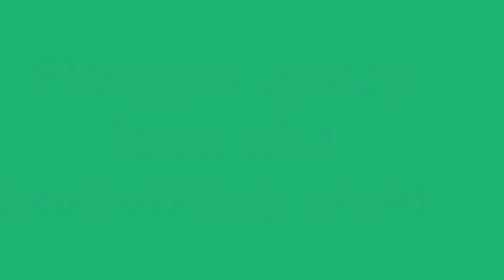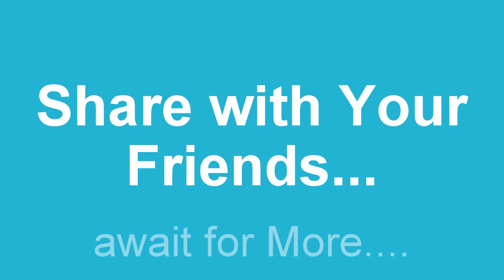Flowers which look like something else!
Orchid Flowers which look like something else...